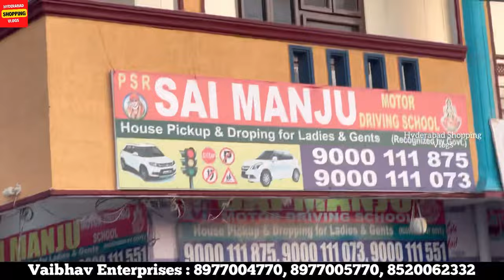Buy Wicks Electrical Making Machine at Wholesale Price, 100% Genuine Cotton Buy Back Packing Ceiling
Vaibhav enterprises
Vignanapuri colony
Beside sai manju driving school, Kukatpally

wholesale buy back in hyderabad
electrical machine in hyderabad
cotton electrical making machine
wicks electrical making machine
cotton ceiling machine
cotton packing machine
cotton ceiling machine wholesale
cotton packing machine wholeasale
hyderabad shopping
hyderabad shopping vlogs
hyderbaad shopping